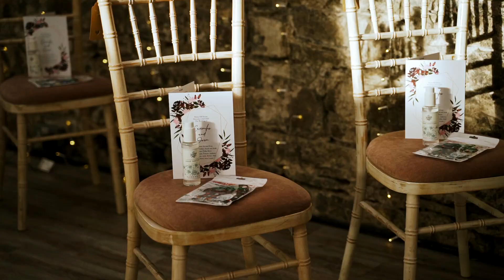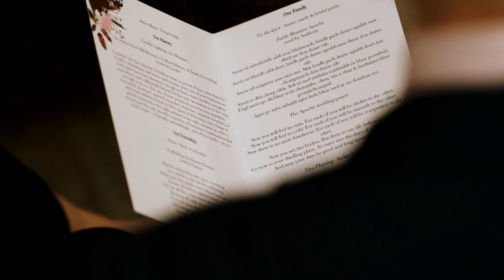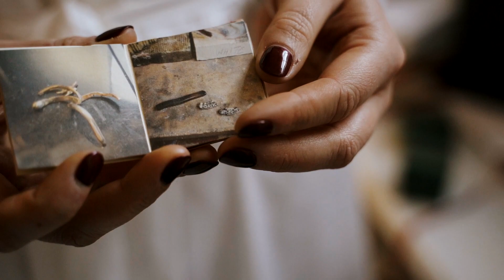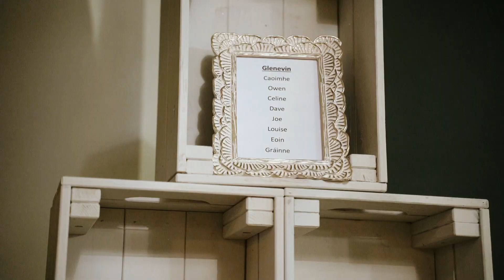Caoimhe & Owen Highlight video Boyne Hill House Estate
Wedding Photographer Ireland Dublin
Boyne Hill House - Stunning Small Wedding

Tips for Brides Planning Smaller Weddings:

We had 25 guests at our Wedding on December  2020.
 If you are planning a wedding in the ever-moving tectonic plates of a pandemic-filled World, the main thing is not to lose sight of what really matters- marrying the person you love.
 Everything else is a bonus.

Boyne Hill House Estate